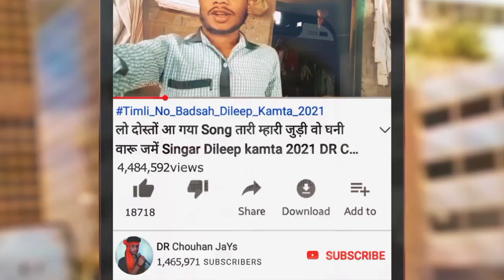फरर फर फिरे घाघरी जुवानाई || Par par fhire Ghaghri || आदिवासी Full HD डांस विडियो || Champalal Dudwe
Album :- फरर फर फिरे घाघरी जुवानाई || Par par fhire Ghaghri || आदिवासी Full HD डांस विडियो || Champalal Dudwe

Prajent BoY :-

🎹 Studio:-   Shree Ram  Ricoding Studio Silawad shyam Thakor